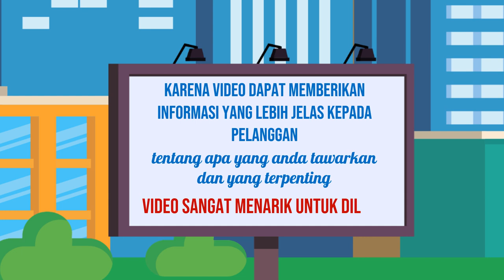Jasa Konten Produk murah di Kabupaten Bandung Kabupaten Bandung Barat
Jasa Edit Video Promosi / Jasa Konten Produk murah di Kabupaten Bandung Kabupaten Bandung Barat atau

Daftar Isi
00:00 - Cara Edit Video Iklan dokter mata, dokter mobil kelapa gading, dokter mata jakarta selatan
00:10 - Contoh Iklan Promosi dokter neurologi anak, dokter nefrologi, dokter nenden, dokter naturopati
00:30 - Contoh Video Promosi dokter ortopedi, dokter obgyn,
00:40 - Contoh Konten Branding dokter obgyn, dokter onkologi
00:50 - Resep Makanan dokter spesialis anak, dokter spesialis kulit, dokter spesialis anak, dokter spesialis kulit